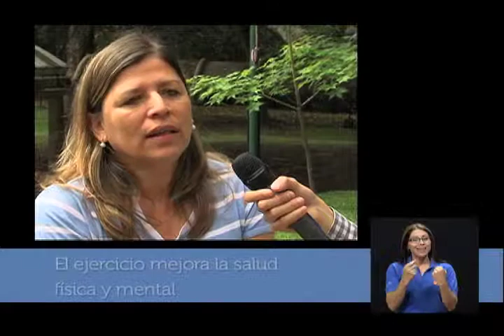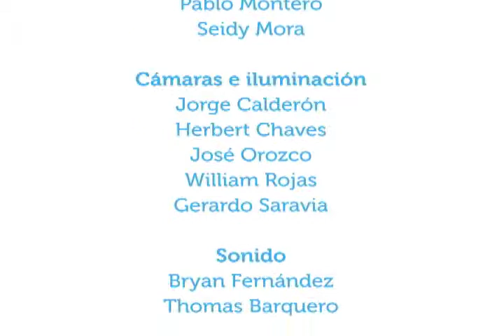Actividad física para evitar el sedentarismo en mujeres adultas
25ago2014. En este capítulo de Vivir Mejor conversamos con la M.Sc. Milagro Rodríguez, Coordinadora de Programas Recreativos de la Universidad de Costa Rica, acerca de cómo, con la actividad física, las mujeres pueden luchar contra el sedentarismo y las enfermedades que éste acarrea.